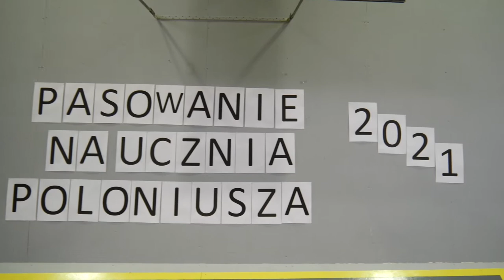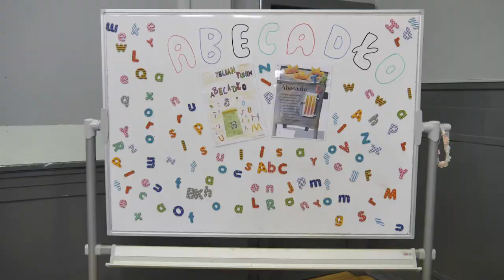Uroczyste Pasowanie Pierwszoklasistów 2021 (grupa piątkowa)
8 października 2021 roku uczniowie klasy pierwszej piątkowej zostali uroczyście przyjęci do grona naszej szkolnej społeczności 🥰
Najpierw pierwszoklasiści zostali powitani przez starszych, poloniuszowych kolegów. Później zaprezentowali swoje aktorsko-wokalne umiejętności, za które zgromadzona publiczność nagrodziła ich ogromnymi, zasłużonymi brawami 🙂

Zdjecia i Video Ola Michalik